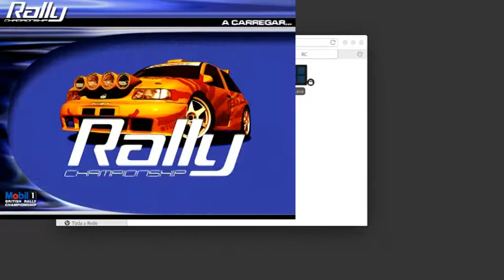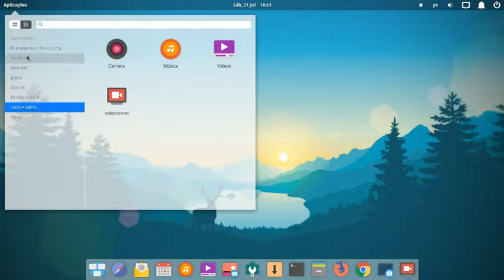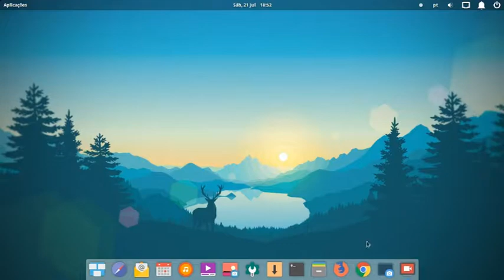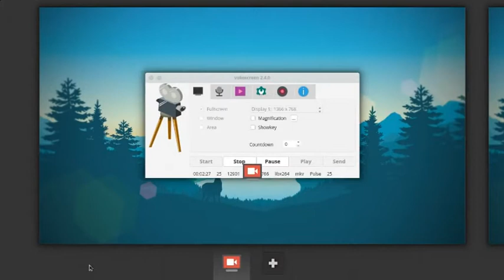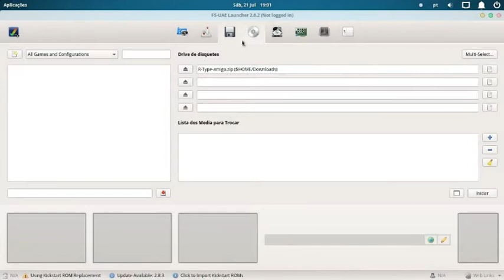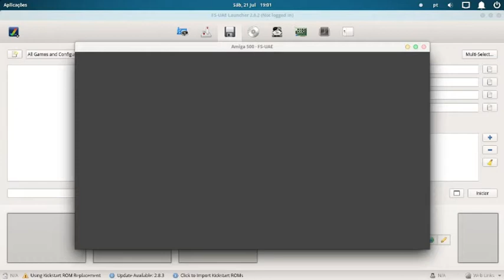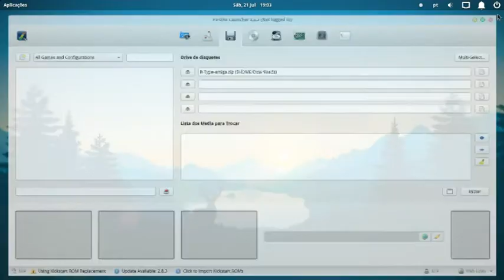Jogando jogos antigos no loki os linux